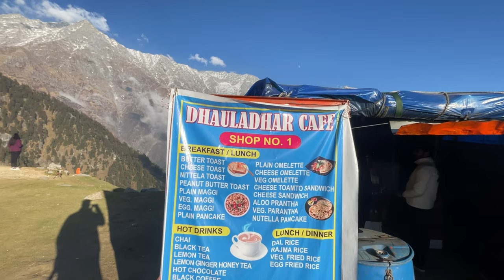Triund Tales: Trekking to the Top and Unexpected Encounters🙆🏻‍♂️😓